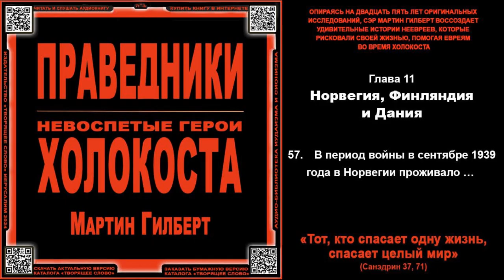57. В период войны в сентябре 1939 года в Норвегии проживало ... \ Мартин Гилберт «ПРАВЕДНИКИ»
Скачать народный перевод с английского со ссылками на аудиофайлы и сканы страниц оригинала (для сверки и участия в переводе):
Купить книгу на английском:

ОПИРАЯСЬ НА ДВАДЦАТЬ ПЯТЬ ЛЕТ ОРИГИНАЛЬНЫХ ИССЛЕДОВАНИЙ, СЭР МАРТИН ГИЛБЕРТ ВОССОЗДАЕТ УДИВИТЕЛЬНЫЕ ИСТОРИИ НЕЕВРЕЕВ, КОТОРЫЕ РИСКОВАЛИ СВОЕЙ ЖИЗНЬЮ, ПОМОГАЯ ЕВРЕЯМ ВО ВРЕМЯ ХОЛОКОСТА